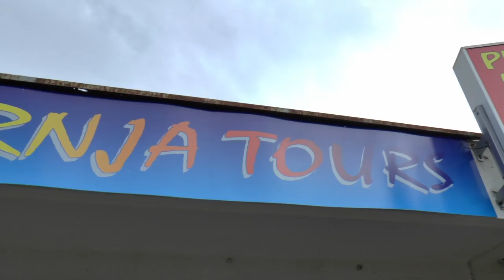Pula - Rovinj (Croatia)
In August and September of 2016 my son and I for three weeks were traveling from Kiev to Venice. This video is about our being in Pula and Rovinj (Croatia).